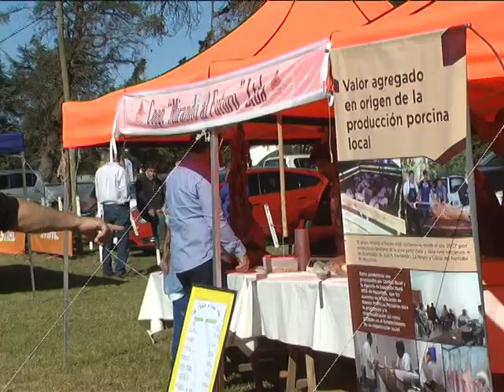INCENTIVO PARA NECOCHEA